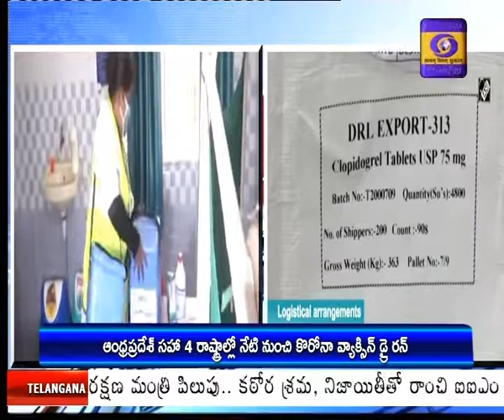2 day Corona virus Vaccine Dry Run Starts in 4 states today - AP, Punjab, Assam and Gujarat